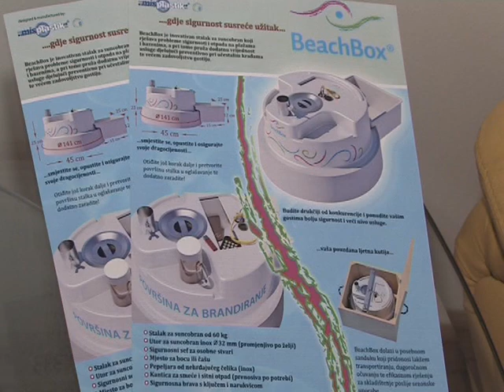EPIZODA 49 2/2